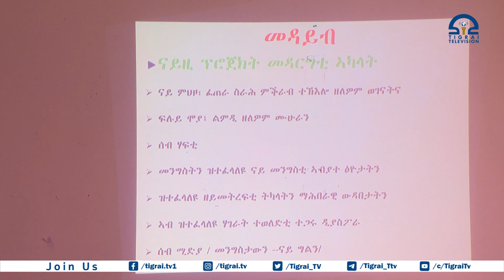ዘተ ኣብ ምህዞን ፈጠራን